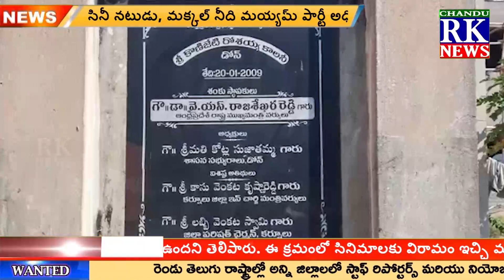డోన్ లోగత పాలకులు పేదలకు ఇల్లు ఇస్తే ఇప్పుడు పాలకులు కూల్చేస్తున్నారు